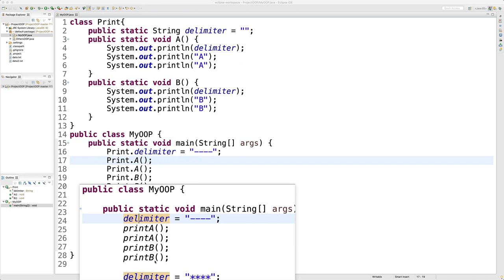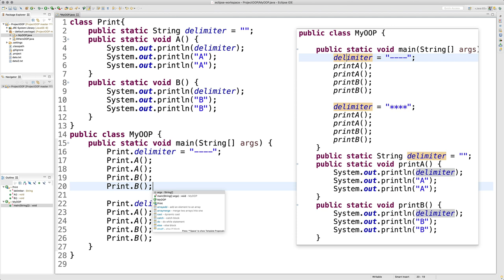JAVA 객체 지향 프로그래밍 - 4.1. 클래스 - 존재 이유와 기본형식